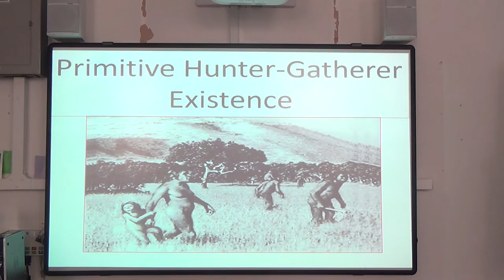What is Sociology